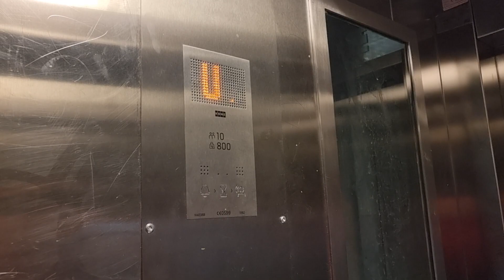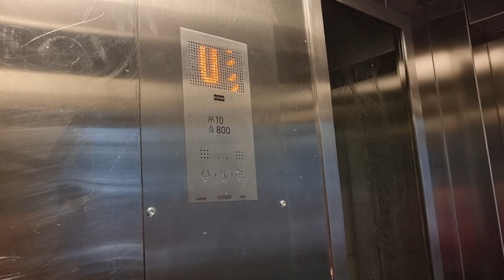1982 KONE (Mb KONE 2019) Ingr. Hyd. Elevator @ Herttoniemi metro station, Herttoniemi, Helsinki, FIN